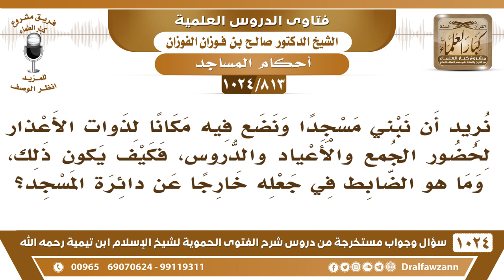[813 -1024] نريد أن نبني مسجدا ونضع فيه مكانا لذوات الأعذار لحضور الجمع والأعياد فما الضابط في ذلك؟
-[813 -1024] السؤال: نريد أن نبني مسجدا ونضع فيه مكانا لذوات الأعذار لحضور الجمع والأعياد والدروس، فكيف يكون ذلك، وما هو الضابط في جعله خارجا عن دائرة المسجد؟
الجواب: هذا من التكلف الذي ما أنزل الله به من سلطان ذوات الأعذار يبقين في بيوتهن ولا حاجة إلى حضورهن.
للاشتراك في قناة الشيخ صالح الفوزان
سؤال وجواب من شرح الفتوى الحموية ( 1024 ) مقطع

للاستفسار والإقتراحات والدعم
رئيس الفريق
لمشروع كبار العلماء